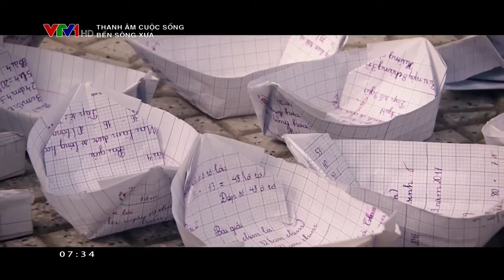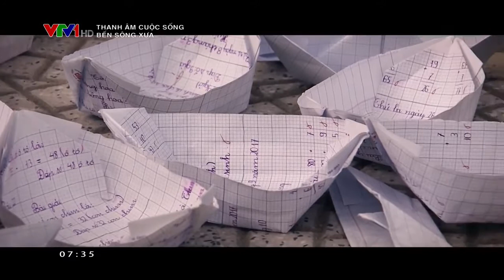Con sông tuổi thơ tôi - Phương Thanh Sao Mai